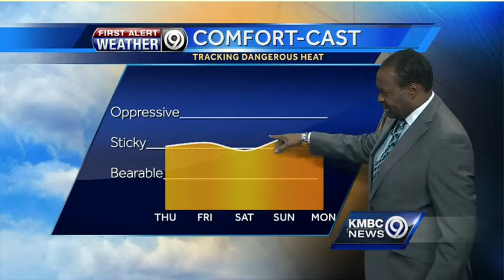Hot, hazy and sticky conditions in store for Thursday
KMBC 9 chief meteorologist Bryan Busby says Thursday looks to be hot and hazy, with the best chances of rain staying well to the north of the Kansas City metropolitan area.